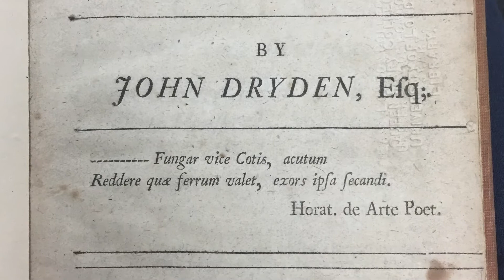MA Early Modern Studies at UCL (Palaeography taster)